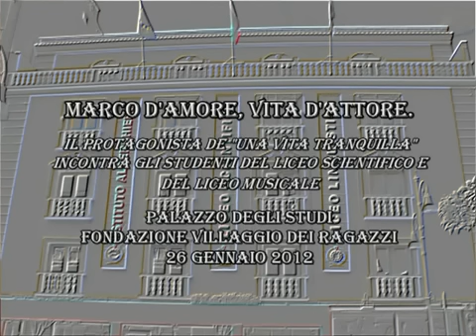Maddaloni (CE) - L'attore Marco D'Amore incontra gli studenti al Villaggio dei Ragazzi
- Maddaloni (CE) - L'attore Marco D'Amore incontra gli studenti al Villaggio dei Ragazzi. Un intenso incontro - dibattito tra l'attore casertano, co-protagonista con Toni Servillo del film "Una Vita Tranquilla", premio speciale al Festival del Cinema di Roma, e i giovani allievi della Fondazione. La visione del lungometraggio è stata lo spunto per parlare di cinema, teatro, scuola, legalità e territorio. Un grande successo organizzativo. (30.01.12)